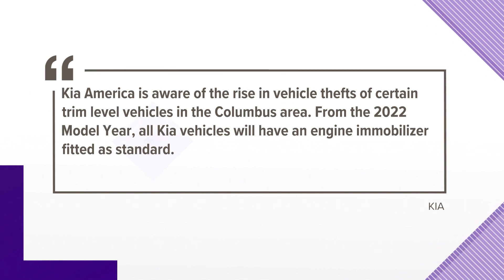Central Ohio family has 3 cars stolen in less than a week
Katie Conn said her family had three Kias stolen from them in less than a week. Thieves have been targeting the car brand because of a missing anti-theft device.